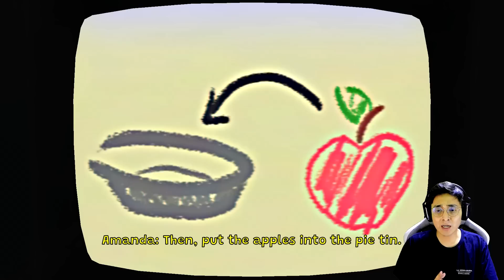ENCONTRAMOS LA CINTA SECRETA DE AMANDA Y EL MONSTRUO APARECE | Amanda The Adventurer Demo | JehxTp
En este vídeo jugaremos Amanda The Adventurer Demo. Un juego similar a Dora la Exploradora donde encontraremos a Amanda y Woolie en un programa infantil que no es tan infantil como creemos...

🎮 Juego: Amanda The Adventurer Demo